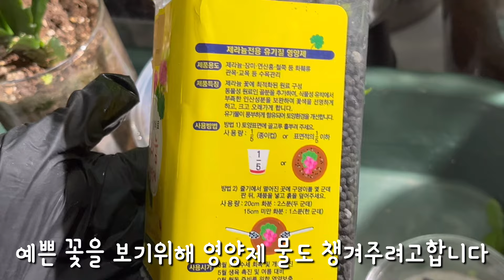게발선인장 | 9월이 가기 전에 풍성하고 화려한 꽃을 보려면! | 지금 해야할일 2가지 | 새순 | 효과좋은 알비료 | 모닥불재 | 앱솜솔트 | 리치쏘일 | [엄마와 딸 다육TV]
안녕하세요:)